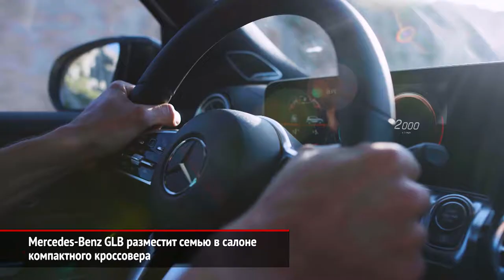Mercedes-Benz GLB: семь мест и платформа А-класса | Новости с колёс №329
Представленный на автосалоне в Шанхае концепт-кар нового компактного кроссовера превратился в серийный Mercedes GLB.